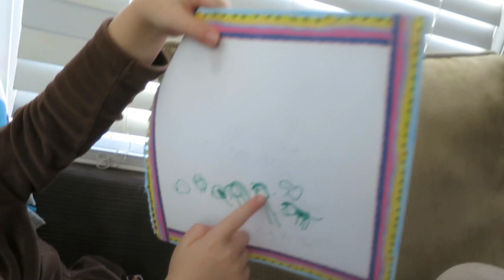BEST HIDE & SEEK SPOT! │1•24•16 DAILY VLOG